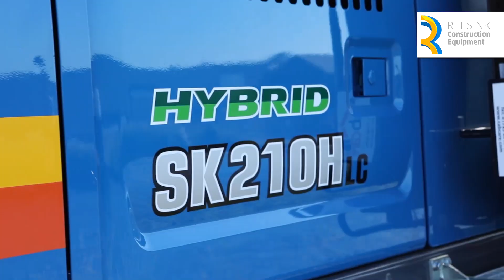Kobelco SK210LC-10 HYBRID+HVO100 Long Reach voor Van oostrum Westbroek B.V.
Drie bijzondere Kobelco’s voor Van Oostrum Westbroek B.V.

Van Oostrum Westbroek B.V. is onlangs de trotse eigenaar geworden van de SK210HLC-10 hybride Long Reach met een werkbereik van circa 16,5 meter en twee SK75SR-2PB graafmachines met stelgiek.
Kobelco SK75SR 2PB

De hydraulisch verstelbare giek van deze machine is in Nederland ontwikkeld en gemodificeerd. Speciaal voor de werkzaamheden van Van Oostrum Westbroek B.V. is de stand van de giek aangepast wat deze machine ideaal maakt voor het zetten van beschoeiingen. De Kobelco SK75SR-7 biedt superieure prestaties, een grotere efficiëntie en hogere productiviteit met een groter vermogen en meer snelheid dan het vorige model. Daarnaast voldoet deze machine aan de nieuwste Stage V-emissienormen en is bovendien uitgerust met de meest geavanceerde cabine in zijn klasse.

Kobelco SK210LC-10 HYBRID+HVO100 LR
De hybride Kobelco is geleverd als Long Reach machine af fabriek en draai daarnaast volledig op HVO100. Binnenkort veel meer informatie over deze speciale combinatie in een speciaal redactioneel artikel.
Uniek aan deze hybride Kobelco is dat de energie voor de aandrijving niet enkel wordt opgewekt door de zwenkmotor. De 25kW generatormotor laadt het accupakket continue. Door het vliegwieleffect kost dit zeer weinig energie en wordt de batterij zelfs bij stationair draaien opgeladen. De zwenkmotor van de hybride is volledig elektrisch, en bij iedere cyclus ondersteunt de elektromotor de conventionele brandstof motor. Hierdoor kan met een lager toerental hetzelfde werk worden verzet. De nieuwste generatie is 16,7% zuiniger dan een conventionele SK210LC-9 en verbruikt tot 12% minder in de Eco-modus.

De drie Kobelco’s zijn compleet naar de wensen en eisen van Van Oostrum opgebouwd. Denk hierbij aan o.a.: Volledige opbouw Topcon GPS X53X, gevulkaniseerde rupsplaten (SK75), 1 meter rupsplaten (SK210), gereedschapskist op de onderwagens, FreshFilter overdruksystemen, vandalisme beplating en extra werkverlichting.

Over Van Oostrum Westbroek B.V.
Van Oostrum Westbroek B.V. is een gerenommeerd aannemersbedrijf gevestigd in Westbroek, centraal gelegen tussen Utrecht en Hilversum en gespecialiseerd in infra- en cultuurtechnische werkzaamheden. Van Oostrum beschikt over een zeer uitgebreid programma grondverzetmachines. Van Oostrum is al jaren een zeer trouwe Kemp klant. Kijk op voor meer informatie.